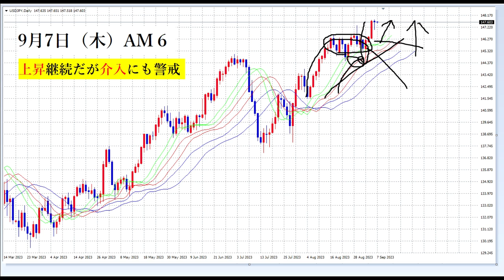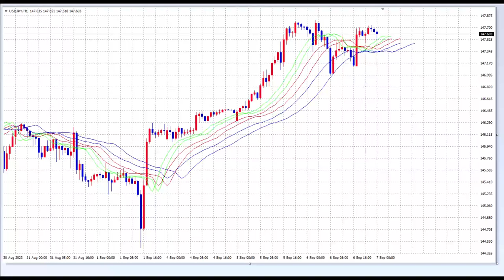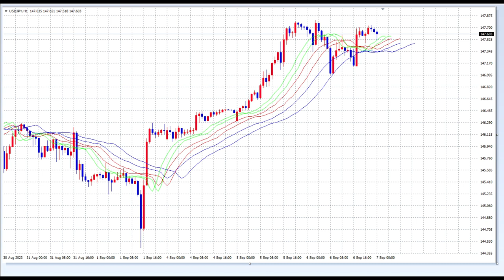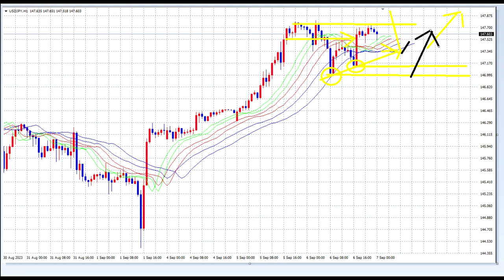【FX】今日は昨日までより難しい。明日はもっと難しくなります。